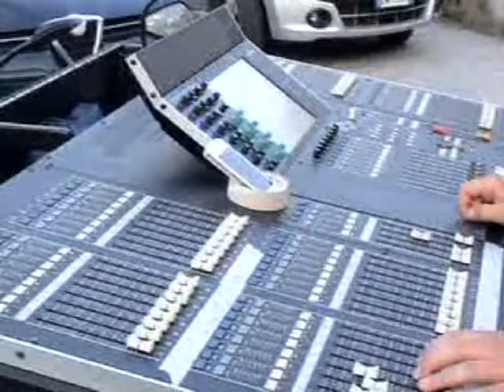BELLITAMBURI "Scrittoismo" original version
BELLITAMBURI (brano di anteprima nuovo cd)
"Scrittoismo"
girato a S. Angelo le Fratte (PZ) Anfiteatro

MUSIC REPUBLIC & BELLITAMBURI Productions
video and photography by ASSO
Antonio Nicola Bruno
Giorgio Bruno
Tony Panico
Peppe Rinaldi
Siro Scena
Enzo Fiorillo
guest Sara Tramma

words and music by Antonio Nicola Bruno

Testo e credits original version
crittoismo

E dentro c'e' il silenzio
che mi spacca e c'è il tormento
sono i fatti che io aggi' avuto
sono io che non ho saputo
era il cerchio che girava che girava che girava ma qualcosa...
non turnava,

Dentro ai frati il tradimento
sono io che m'allamento
come l'idra mi lamento
come l'idra mi turmento
 sputo fuoco dal mio nerbo
solamente per lenire
il mio turmiento
il mio turmiento.
il mio turmiento
il mio turmiento

Se tu parli non ti siento
siento solo il mio turmiento       (x 2 volte)

il mio turmiento.

No politica no azione
no messaggi e costrizione
niente musica e polizia
l'arte nuda.
e cosi' sia          (x2volte)

e cosi sia.
e sciamm ualio'.

se tu parli
non ti sieno
se tu parli non ti siento, siento solo il mio turmiento.

E dentro c'è il silenzo
che mi spacca e c'è il turmiento
sono i fatti ch'io aggio avuto
sono io che non ho saputo era il cerchio che girava
che girava che girava che girà

che girava che girava che girava che girava che girava che gira'!
Text and music by Antonio Nicola Bruno

Antonio Nicola Bruno ; vocals, ac guitar, fretless bass
Giorgio Bruno drums and percussions
Tonino Panico tenor sax
Siro Scena : el. piano, pad
Peppe Rinaldi ; keyboards
special guest
Enrico Del Gaudio; Thunder, toms